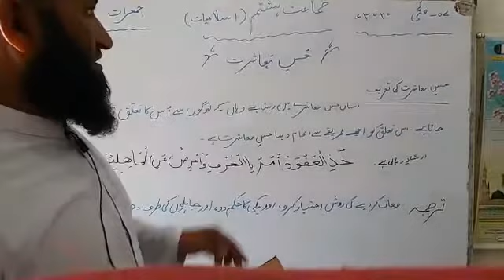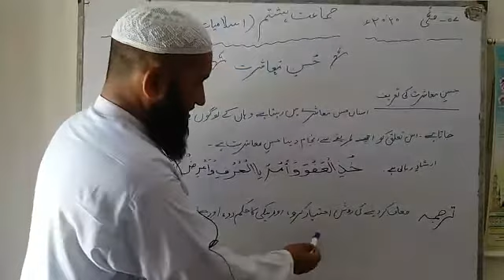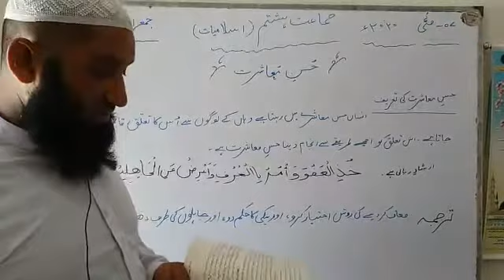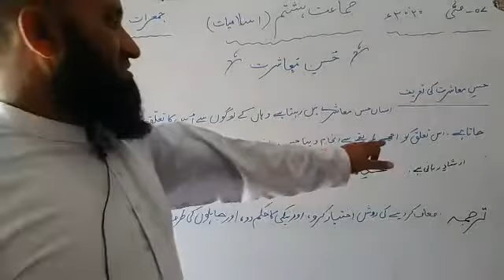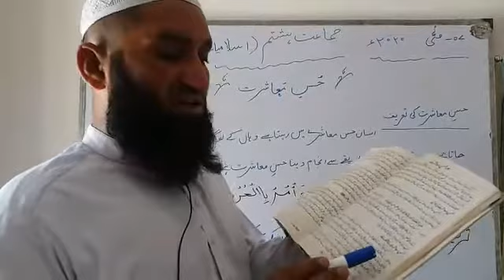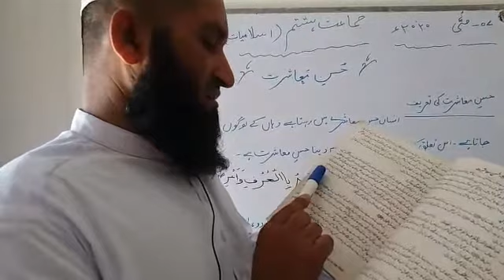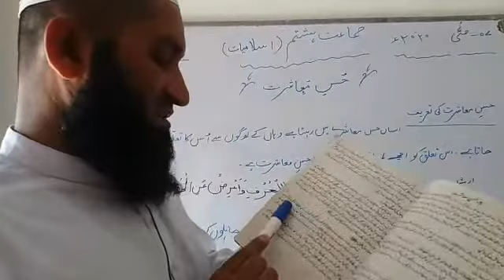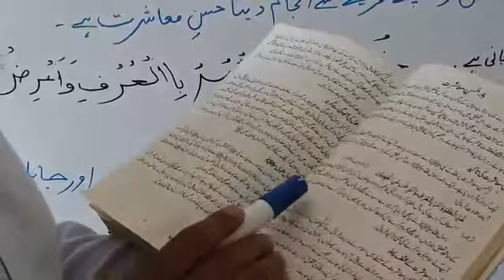Class 8 islamiat Lec 13